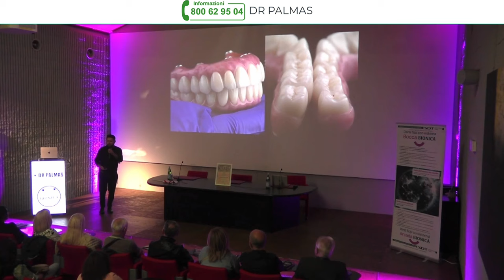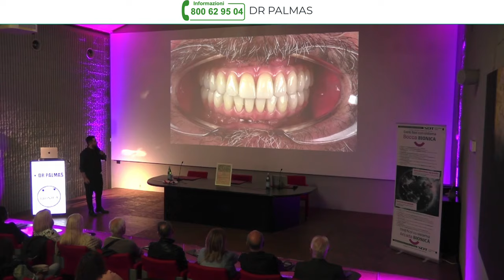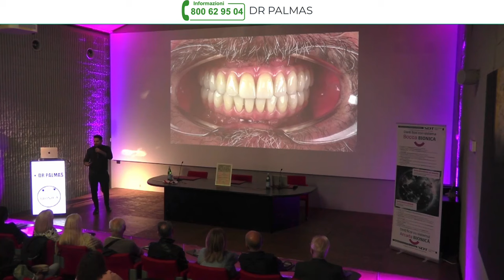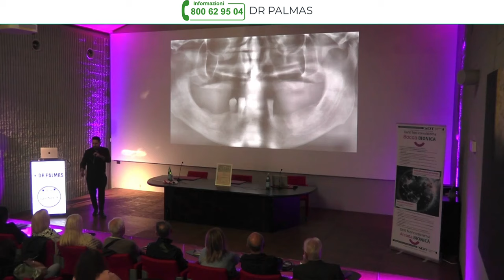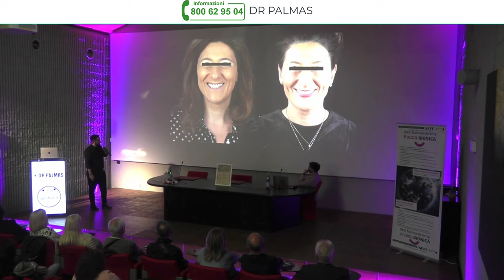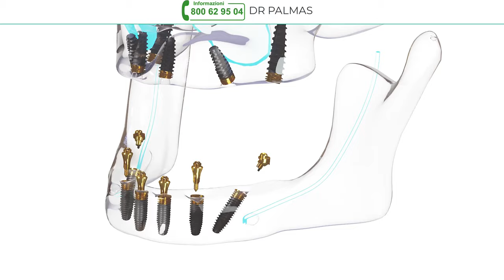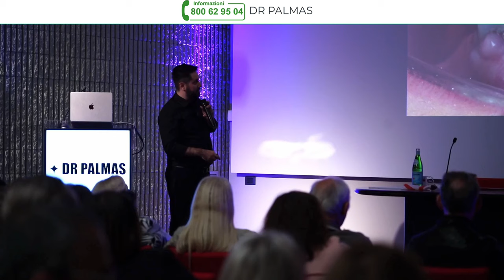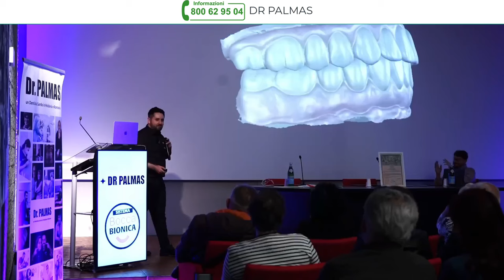Risparmia e Riacquista il Sorriso: Il Sistema Bocca Bionica che Cambia la Vita e il Portafoglio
Hai mai pensato a quanto hai già speso dal dentista senza vedere risultati duraturi? Il Dr. Palmas rivela come il suo Sistema Bocca Bionica ha fatto risparmiare ai pazienti oltre 200 milioni di euro, restituendo loro un sorriso che dura per sempre. Se hai perso i denti a causa di piorrea, incidenti o trattamenti falliti, non perdere l’occasione di scoprire una soluzione innovativa che offre denti fissi, resistenti e dall’aspetto naturale. Un nuovo sorriso non cambia solo la tua estetica: può restituirti fiducia, migliorare la tua vita sociale, salvarti il lavoro o persino migliorare le relazioni personali. Il Dr. Palmas ti guiderà attraverso il processo che ti farà tornare a sorridere, senza paure e senza rimpianti.

Per scoprire di più sul sistema Bocca Bionica qua oppure se vuoi parlare con un nostro consulente chiama il NUMERO VERDE